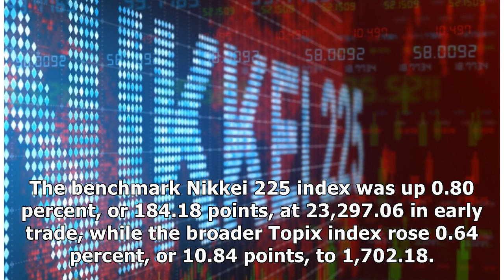Weaker yen boosts Tokyo stocks - RTHK